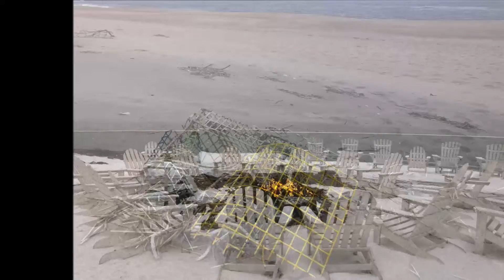Off-Season, by Englewood 2023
The joys of vacations towns in the off-season, without the crowds...